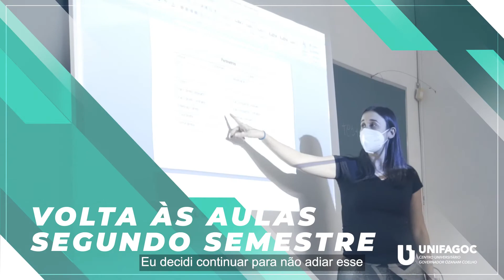Volta às aulas UNIFAGOC 2021.2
Primeira semana de volta às aulas concluída com sucesso!

✅ Nosso campus ganhou vida novamente!

🤩😍 Foi emocionante ver os sorrisos nos olhares e a emoção de estar de volta, mesmo que de forma parcial. Assista ao vídeo e veja o que nossos alunos disseram nessa retomada...

Ainda faltam muitos alunos e alunas por aqui, mas seguimos confiantes que em breve estaremos todos juntos novamente! 🙏🏼

Ah, e claro, continuamos seguindo rigorosamente todos os protocolos sanitários para garantir a saúde de toda nossa comunidade acadêmica. 😷